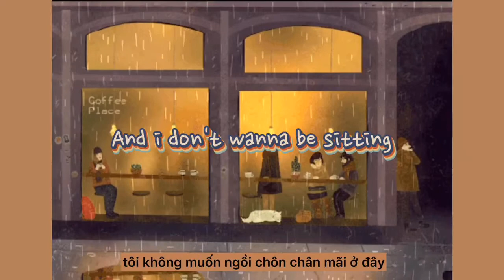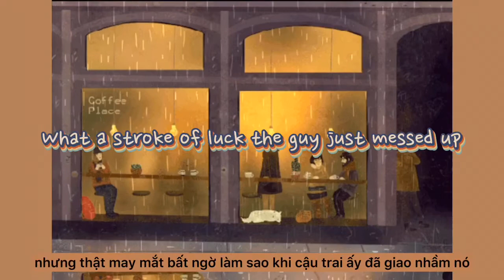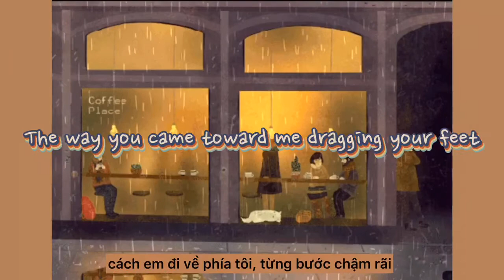[ Vietsub&lyrics ] Coffee Cup☕️ - Anthony Lazaro.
bài gì đâu mà vừa hay cả cốt truyện vừa hay cả giai điệu không thế 🥺❤️✨☕️🤎